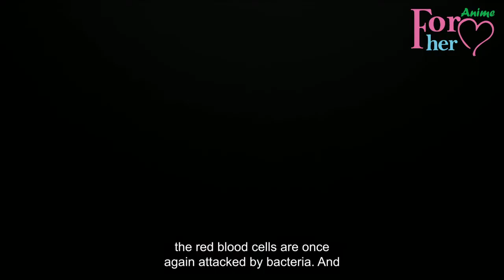Cells at Work! S1 Ep 8: The Macrophages Cell!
When white blood cell doesn't work, Macrophages cell is life saver!